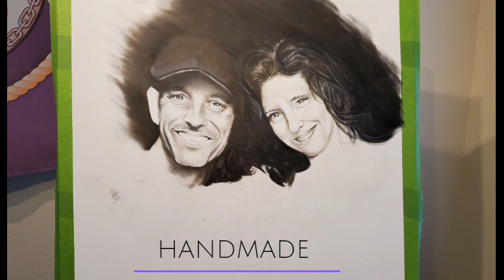Polihale Promise ‑ Custom Portraits from Photo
This is an example of a Custom Portrait from Photo. These can be purchased in our Etsy store. They make AMAZING gifts for friends and family. Imagine having a photo of everyone in your family without anyone having to be in the same room together. We can take multiple photos and turn them into one portrait that will last through generations to come. :)